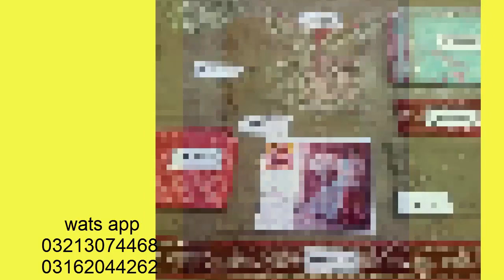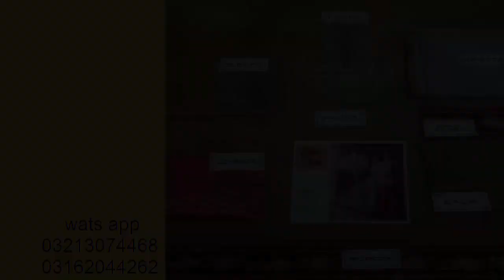MARIA B HIT DRESS /GOLDEN CHIFFON DRESS/MARIA B HIT DESIGN